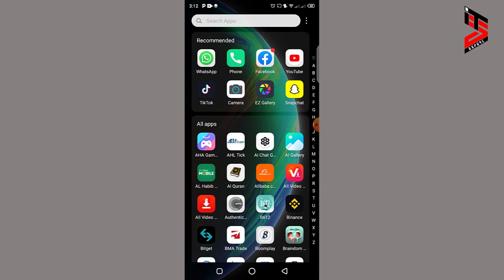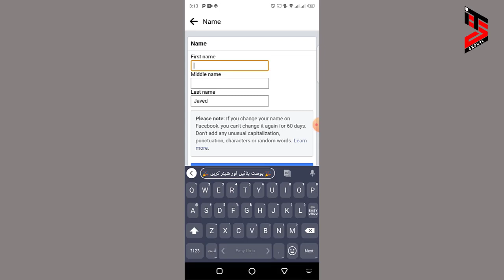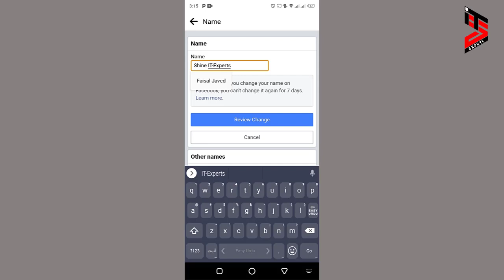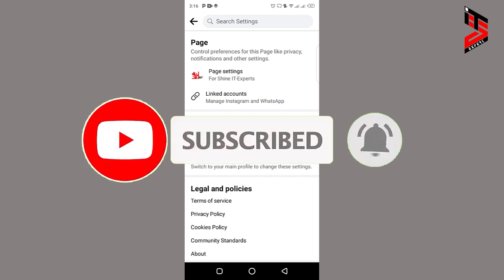How to Change Facebook Name of Profile and Page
In this Video I'm going to tell you How to Change Facebook Name of Profile and Page

How to Earn 10$ Per Day Online Without Investment | Earn Money by Watching Ads | Make Money Online

Share this for other help:

You can find more tutorial on this link:
_____________________________/SOCIAL LINKS\___________________________________

You can ask any for make video on any topic requesting in Comments box.